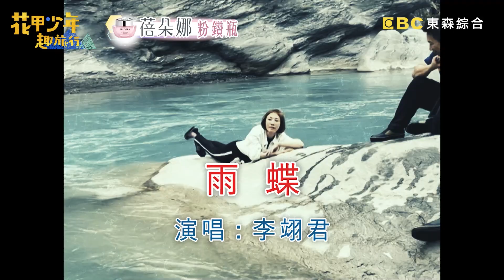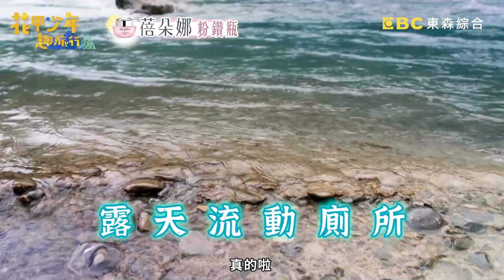許孟哲臉紅承認在溪裡「解放」！郭子乾聽完大喊：我尿急啦！【花甲少年趣旅行】S2 EP27花絮｜ 🚐花蓮 ｜郭子乾 李翊君 許孟哲 郭書瑤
🚐東森綜合32頻道 10/8 起 每週六 晚間8點首播！
🚐YT完整版👉12/6起 每週二12:00陸續公開